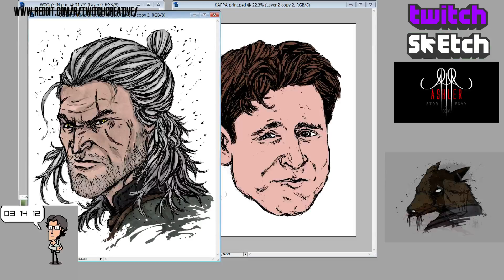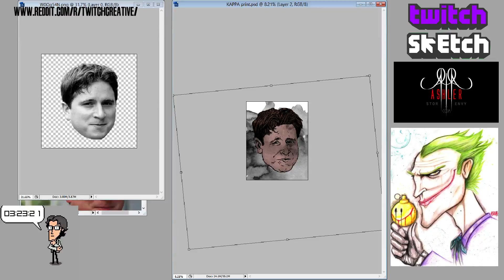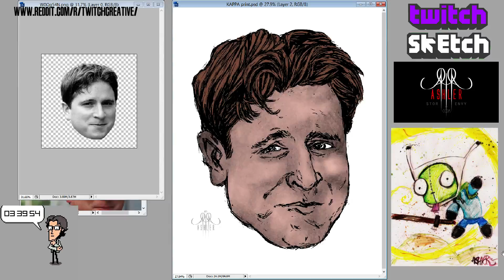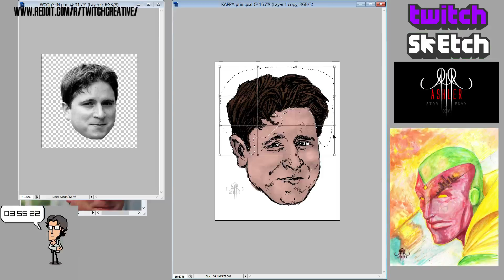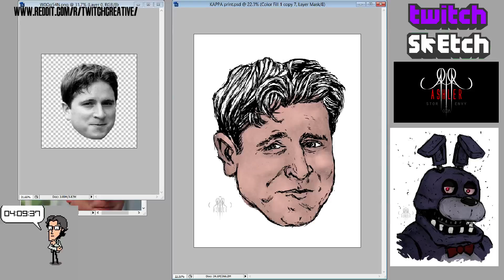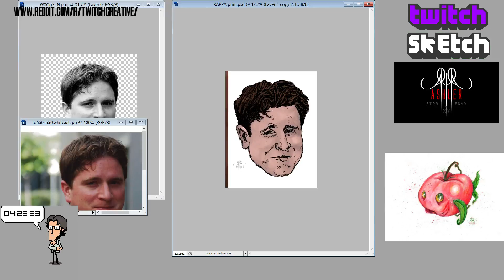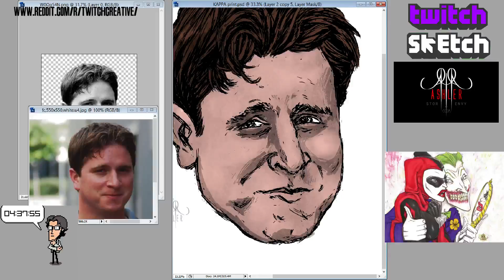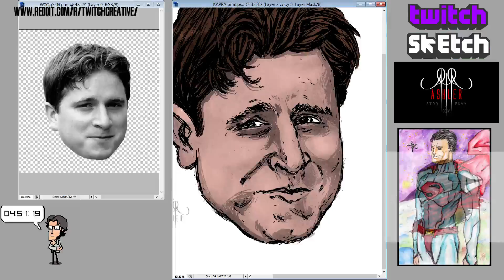TWITCH SKETCH Kappa for The Twitch Creative subreddit! / ASHLER idel efforts - 3 / 5